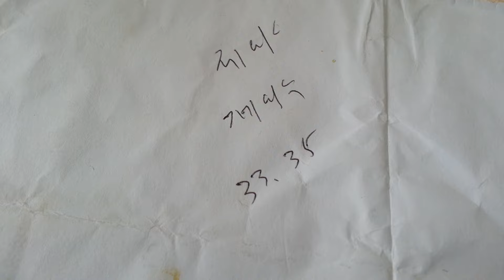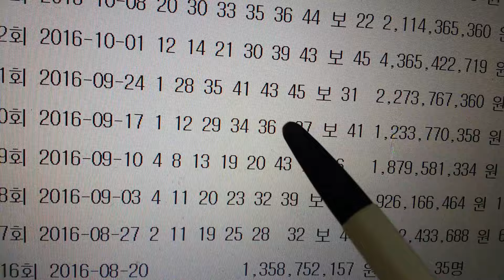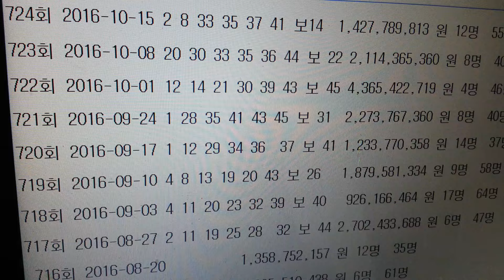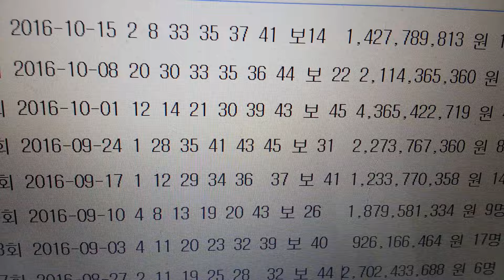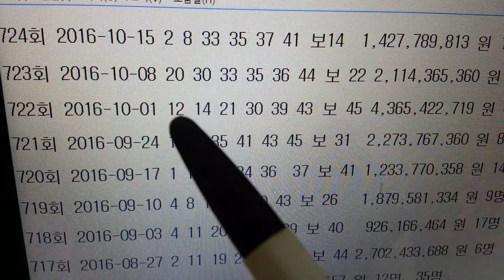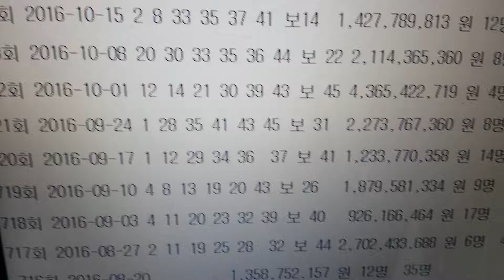1시간연구 로또725회 제외수 33 35 1등되려고 아침부터 로또분석중 자세히보면 큰그림나옵니다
로또1등